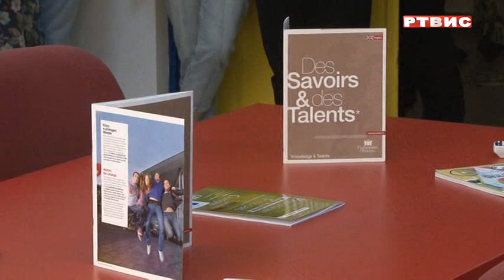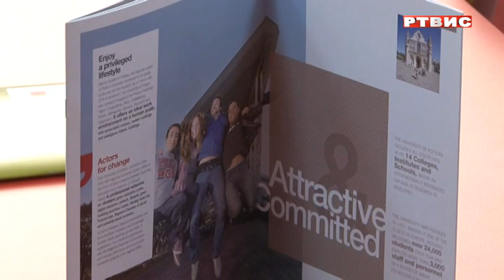FFUIS: Otvoren centar za francuske i frankofone studije, prilog RTVIS, 19.5.2023.